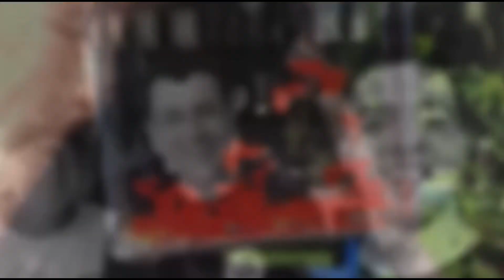De Pet a 1° Lugar em uma Exposição [Porque eu não vendo descartes?]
💡 ACESSE JÁ!

NESTE CANAL VOCÊ ENCONTRA:
Dicas e conteúdos que realmente funcionam para te ajudar a começar e a evoluir na criação de peixes Betta. Eu sou André Maia e aqui vou te ajudar a encontrar o caminho para conseguir se destacar no aquarismo! Veja como é possível trabalhar aí mesmo, na sua casa e aprender as melhores técnicas para criar e manter lindos e saudáveis Bettinhas! Aqui eu compartilho todo o meu conhecimento de forma gratuita para que você possa alcançar os resultados que tanto deseja, mesmo se estiver começando do absoluto zero no aquarismo. E se você quiser um conteúdo ainda mais completo, conheça o programa Criação de Bettas, para você aprender totalmente online e do conforto da sua casa, criando peixes para exposições e também pet shop, lucrando muito com este mercado que está em constante crescimento!